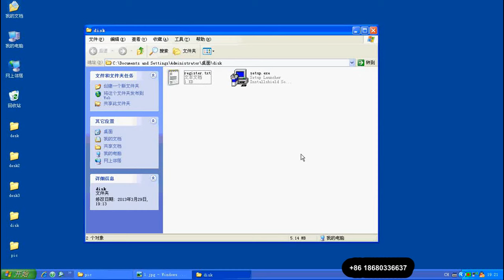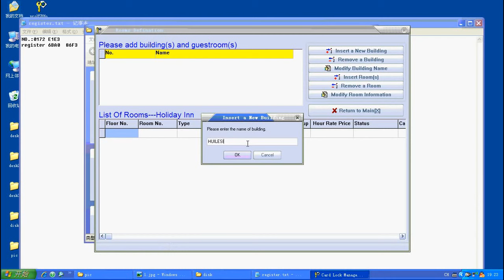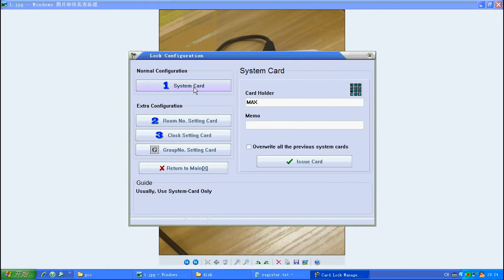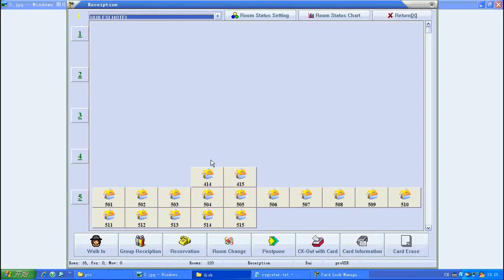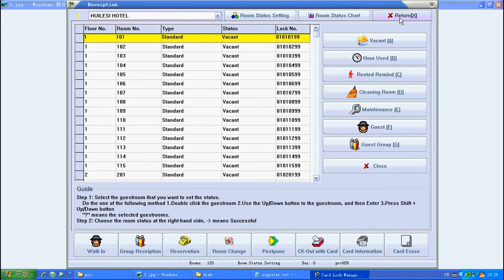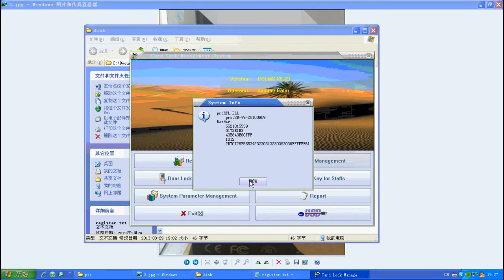How to set up hotel lock software step by step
We provide registration code, V9 hotel door lock system. RFID card reader,  key cards, V9-T5577 cards, V9-EM4305 cards, V9-Mifare card.

Our main business range is Hotel door locks, RFID key cards,
hotel lock management system, DND system

3. How to retrieve admin password or user password?

5. Download 2021 hotel lock catalog

8. Download  User manual of V9 hotel lock system in PDF format.